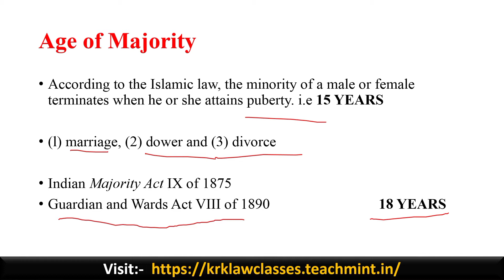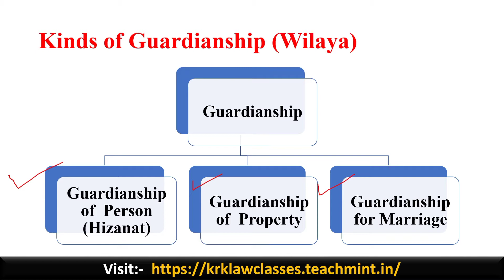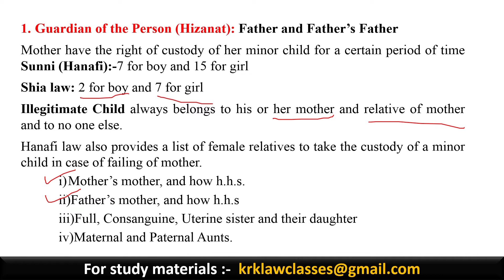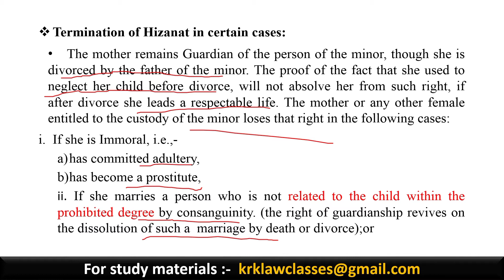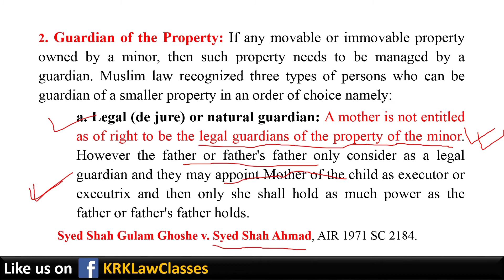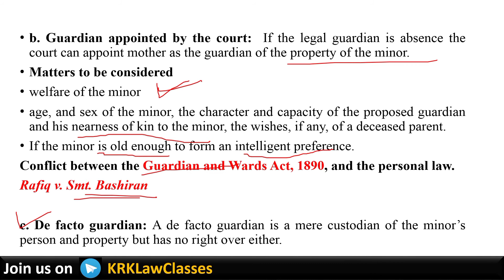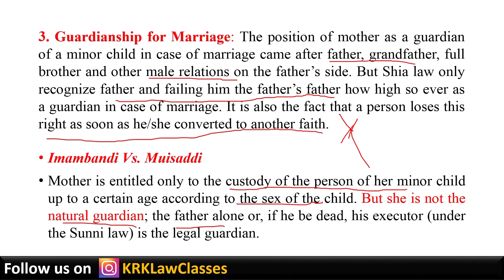Guardianship under Muslim Law | Family Law | KRK Law Classes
Hi

I am Md Kasif Khan.

In this video, I have discussed about the concept and types of guardianship provided under Muslim law. A detailed analysis have been made under this video which will help you to understand the concept.

For Notes and Study material, you can send a mail on

Join my Facebook/Instagram/WhatsApp Pages/Groups KRKLawClasses for Legal Knowledge and Daily Updates